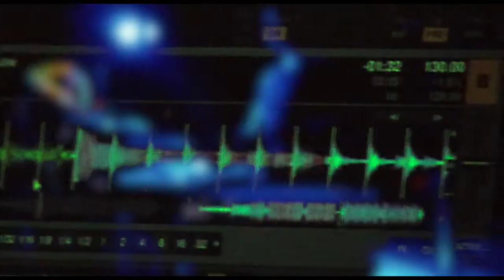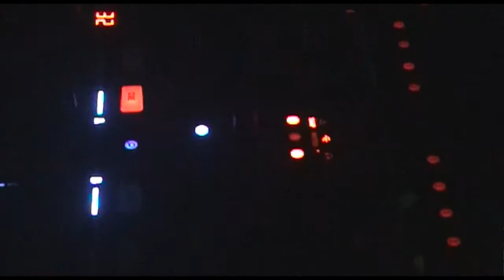TIco Sandoval ((Drum&Bass)) @Bayern, Deutschland 2014. By Grizzly Beats